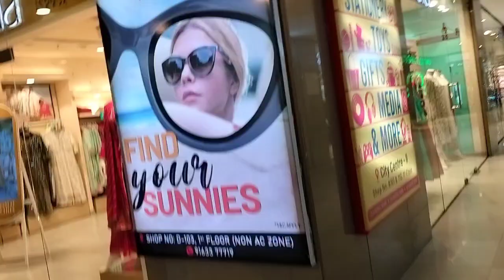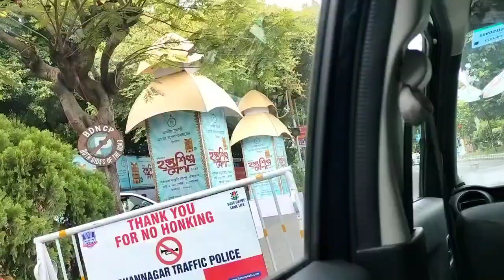বোস বাবু চলে যেতেই টোটো কোম্পানি শুরু হয়ে গেলো...কিন্তু খাওয়া জুটলো না